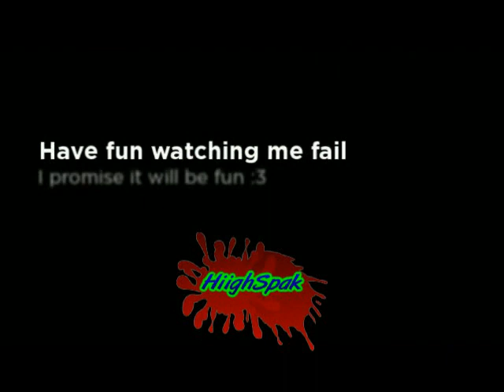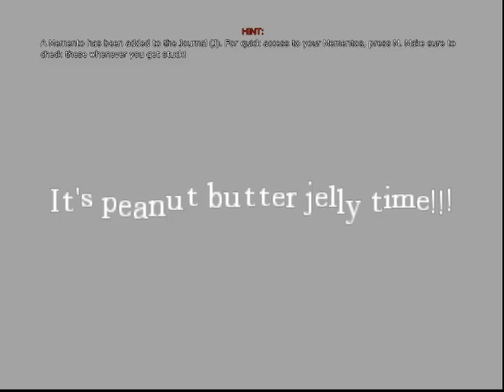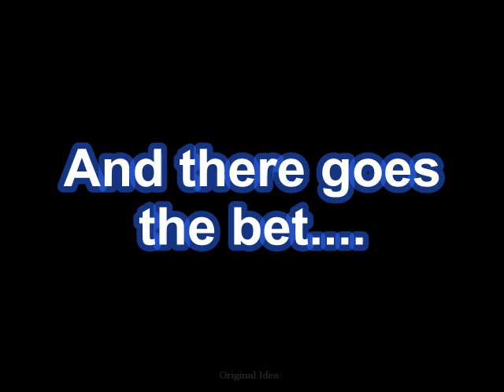Let's Play With HiighSpak: Amnesia Custom story-Dark Room Part 2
Amnesia Dark Room walkthrough:
I hate this game x.x